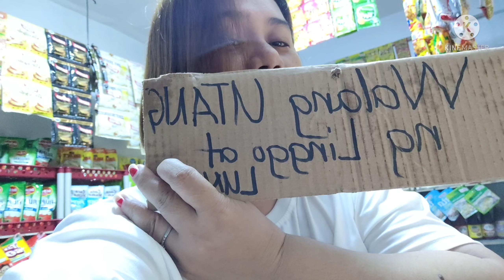Tindahan vlog: Usapang utang, nagpapautang ka rin ba! share ko experience kosa pag papautang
hi guys kamusta sa inyong lahat welcome sa aking channel, sa video ko ngaun Usapang utang Tayo, at share ko rin Ang aking experience sa pag papautang,